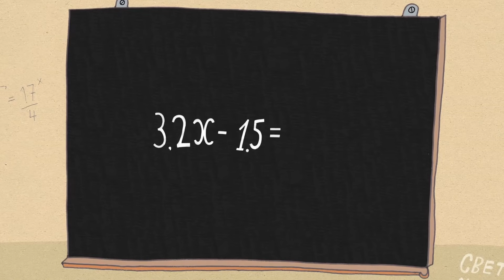Везуха! - Нечаянно нагрянет (15 серия ) Мультфильм для детей и взрослых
Любовь – дело такое. Никогда не знаешь, когда она случится. Вот, например, Тимохины мама и папа познакомились давно, на семинаре. Папа у Тимохи – настоящий специалист в области вычислительной техники, а ведь мама совсем ничего не понимает в этом. И вообще выросла в другой среде. Но они встретились и полюбили друг друга. А потом все как завертелось, что и поженились скоро. Хотя кто бы мог подумать, что такая встреча судьбоносная окажется.